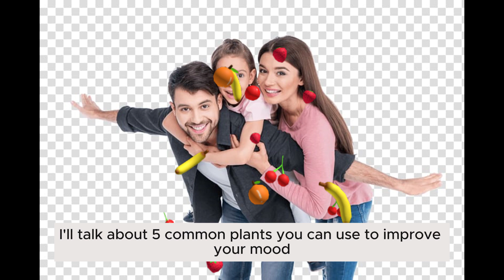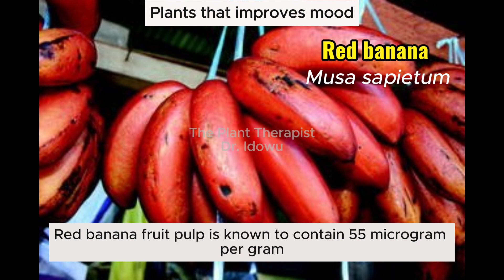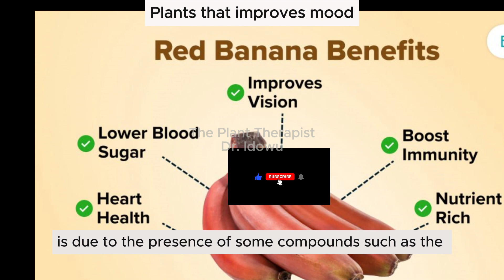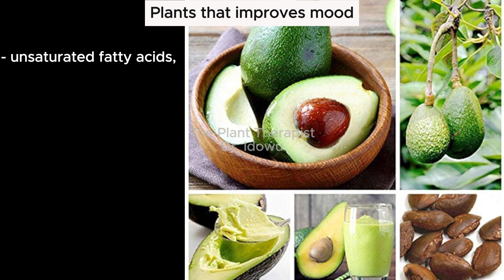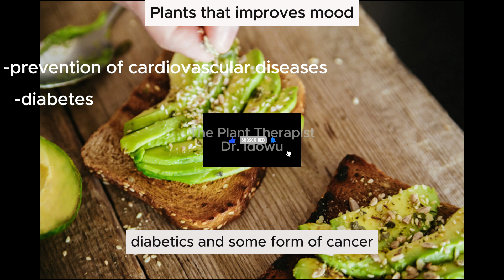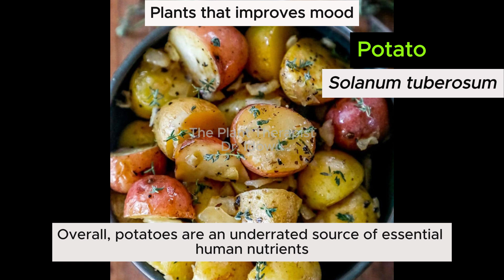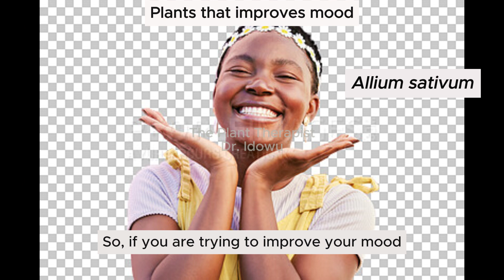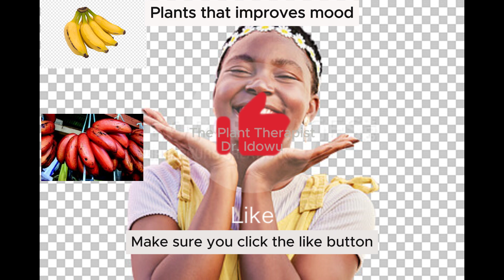Plants to improve mood.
Stay happy by eating any of these plants
Dr. Idowu is a certified Plant Biologists with experience in research and teaching on medicinal uses of plants.